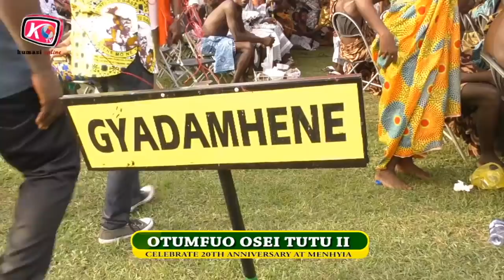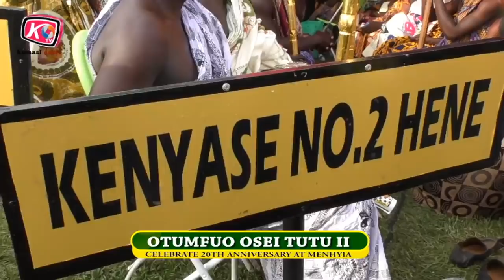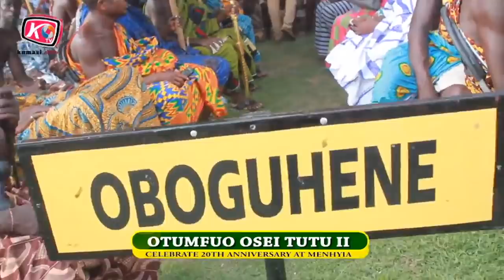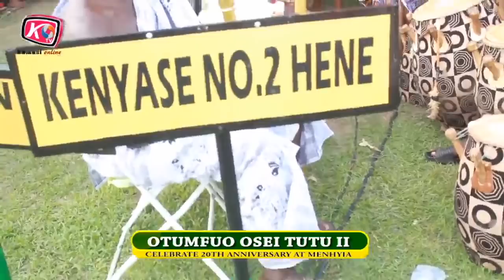OTUMFUO OSEI TUTU II CELEBRATE 20TH ANNIVERSARY AT MENHYIA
KUMASI ONLINE TV